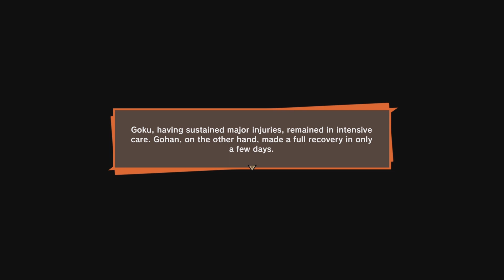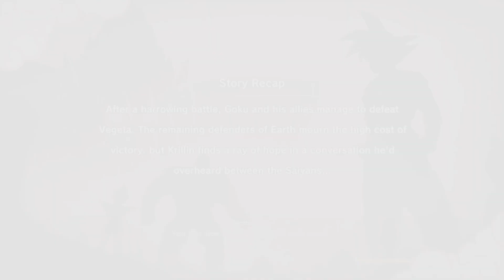DRAGON BALL Z: KAKAROT PS5 Part 9